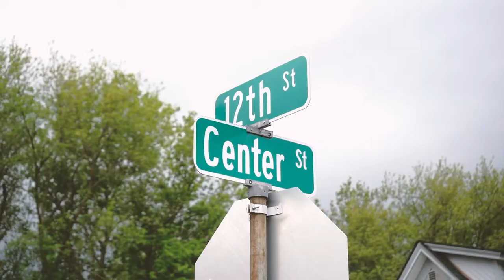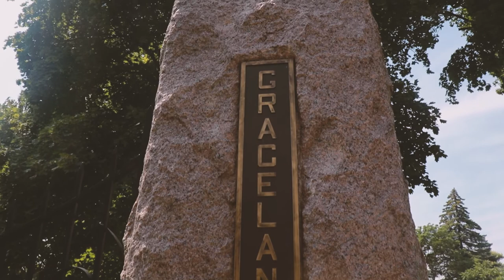Watch Now: Trailer for "A Cage That Echoes," a documentary about gun violence in Racine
Documentary by William Howell